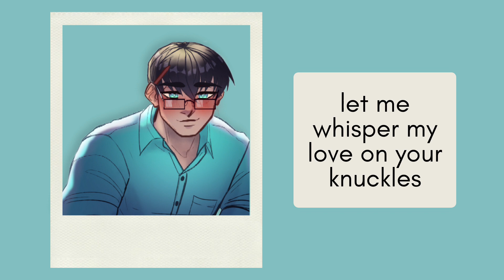Let Me Whisper My Love On Your Knuckles - Blooming Panic Audio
I absolutely adore this hhhhhhh so soft for Quest

Voice lines from the game Blooming Panic by robobarbie!!
Transparent PNGs of LIs by @kiwifrommars on Discord!!

This audio is from a game called Blooming Panic. It contains fluff, Quest, some good old Loving, Comfort, and Typewriter, can be used for Sleep, Romance, Cuddles, Warmth, and Love.